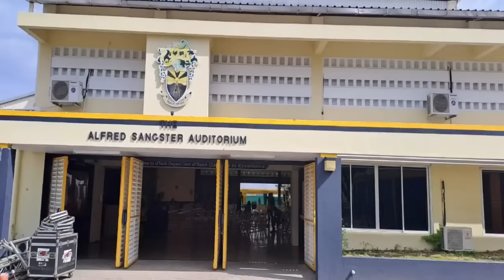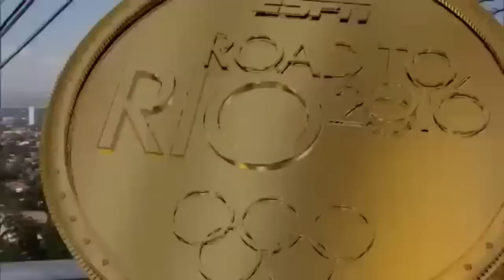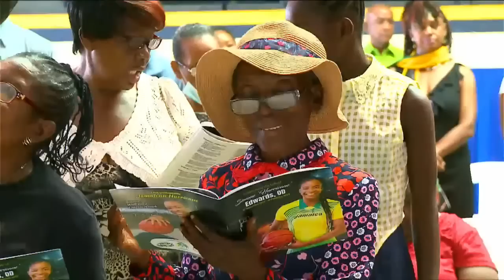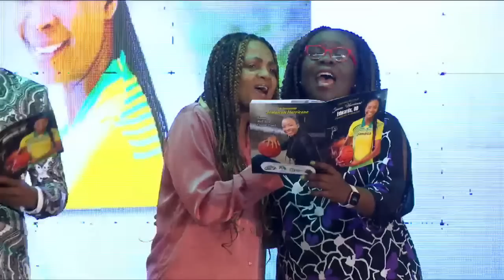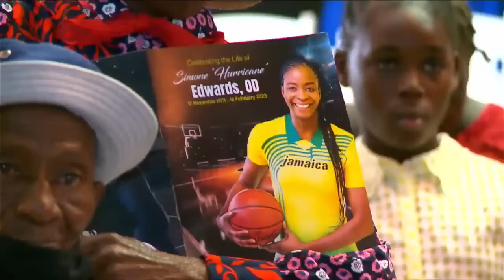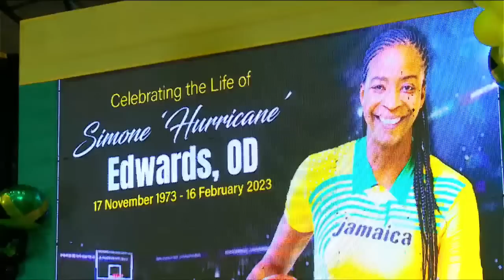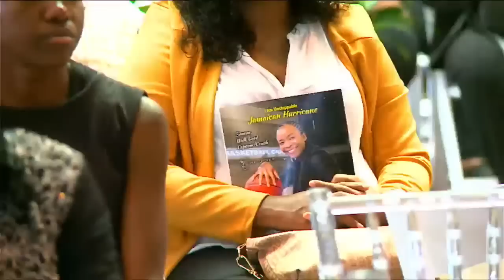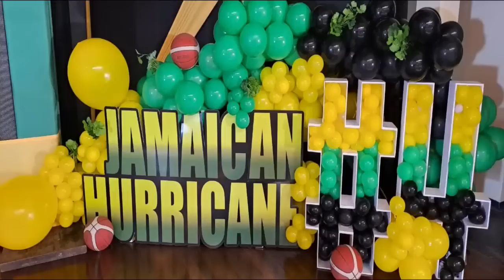Thanksgiving Service Celebrating the life of Simone Edwards, OD - March 15, 2023